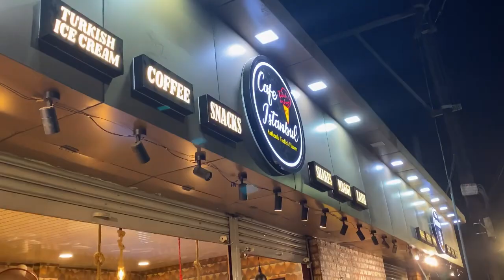turkish turkishicecream india turkey icecream jabalpur mp istanbul viral new interesting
End apart is really interesting. We enjoyed a lot.